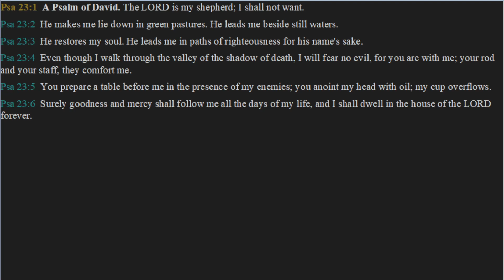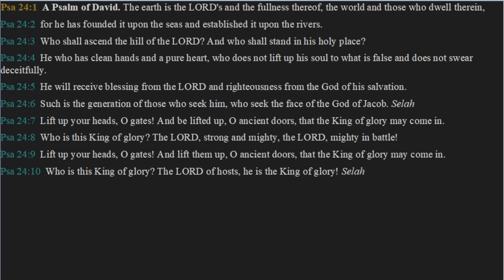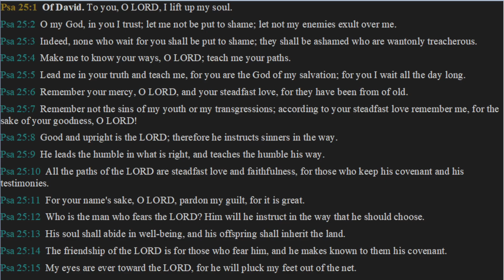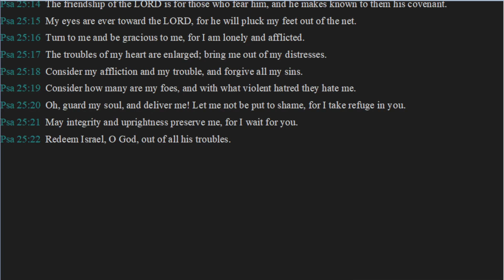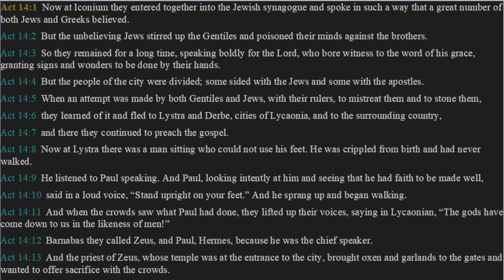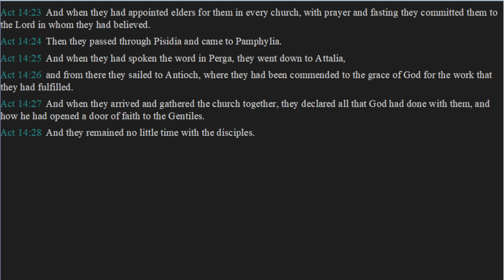Daily Bible Reading Day 200 – Psalms 23, 24, 25, and Acts 14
Today's daily bible reading comes from the book of Psalms chapters 23, 24, & 25 followed by Acts chapter 14